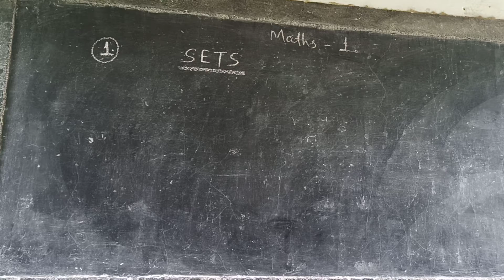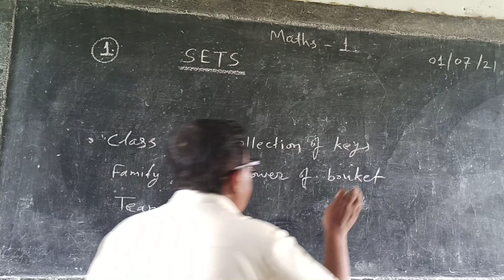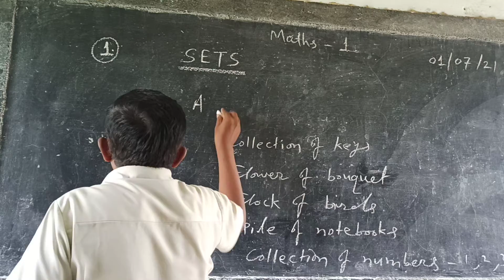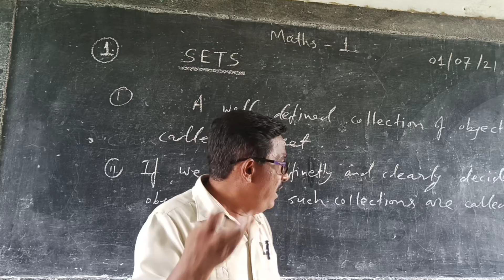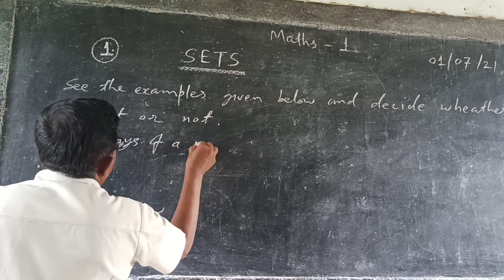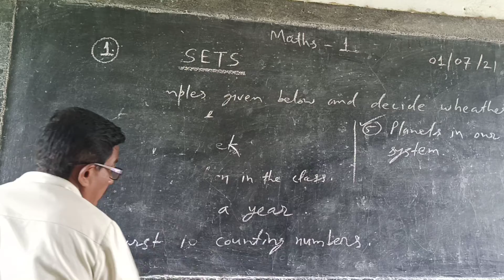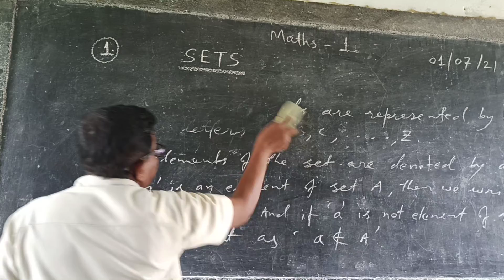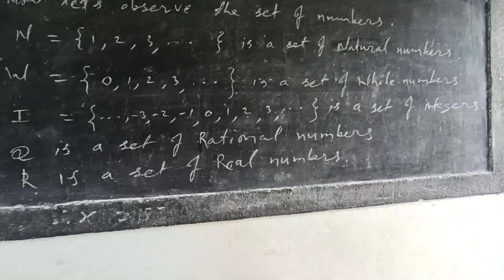Class 8th Semi-1.Rational and Irrational numbers.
To show rational s on number line